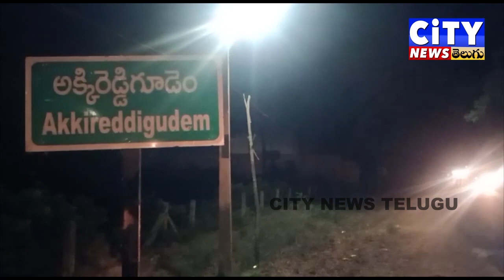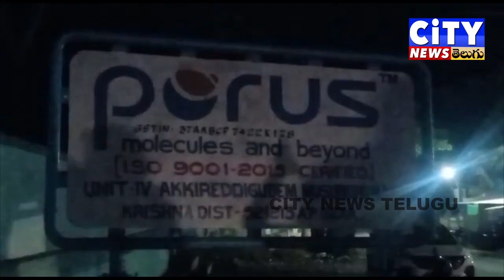Massive fire at a chemical factory